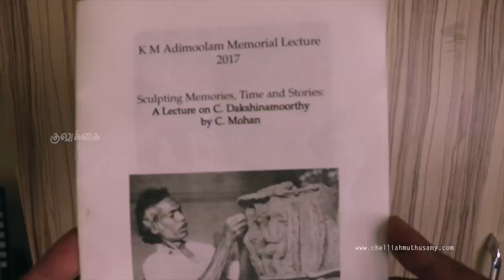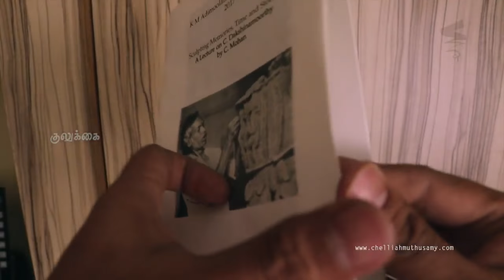Sculpting Memories, Time and Stories: A Lecture on C. Dhakshnamoorthy by C. Mohan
குலுக்கை பேஸ்புக் பேஜ் லைக் செய்ய